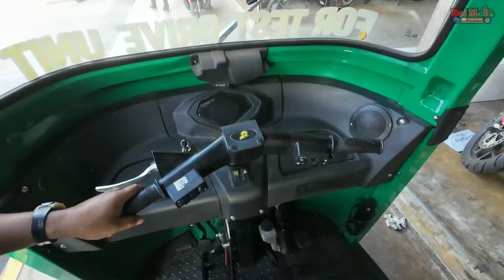RUSI CARUZA 200i